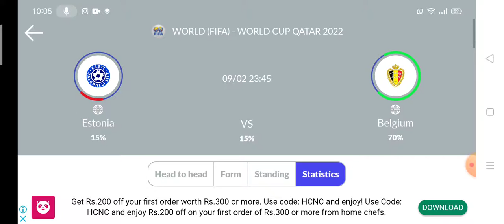Estonia vs Belgium Prediction || Fifa World Cup 2022 Qualifiers Group E